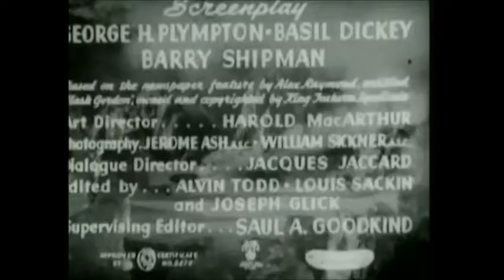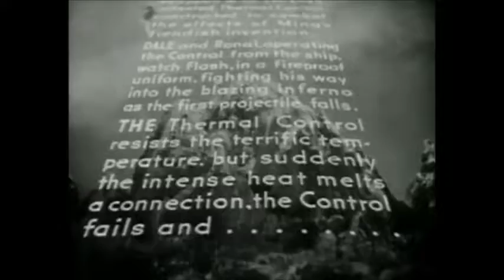Flash Gordon, Conquers the Universe - Space Soldiers Ch 7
This is chapter (episode) 7 of the 1940 original Flash Gordon shows. Enjoy this black and white classic.